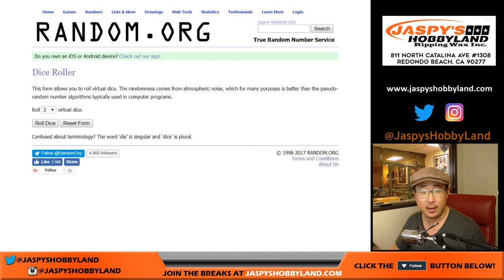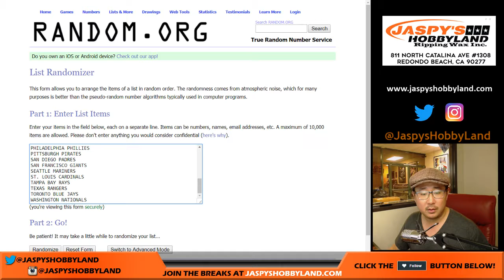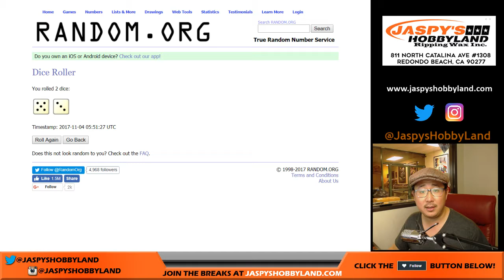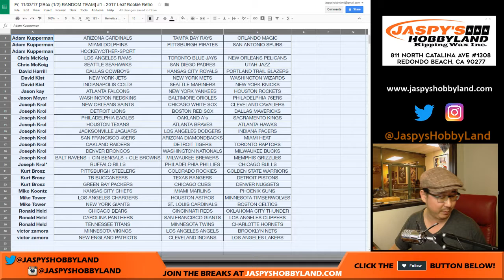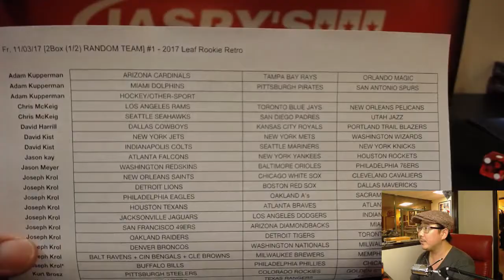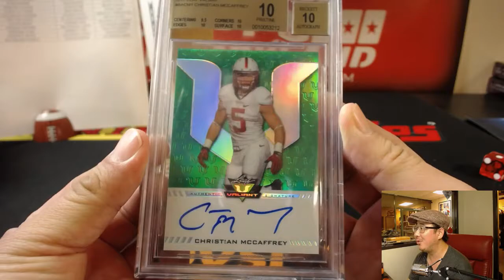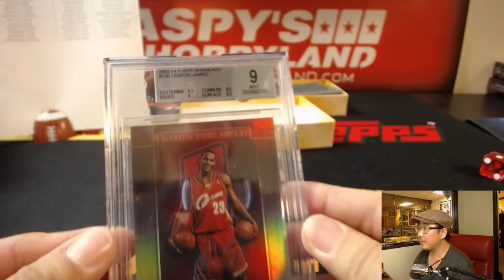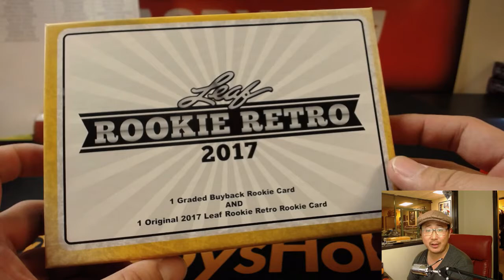Fr, 11/03/17 [2Box (1/2) RANDOM TEAM] #1 - 2017 Leaf Rookie Retro